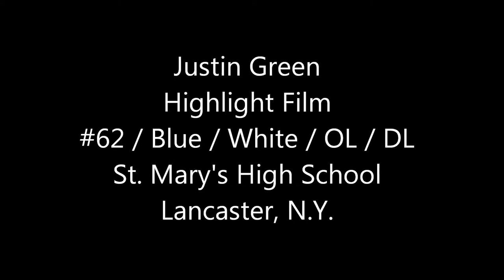Justin Green High Lite Film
High School Football Highlight tape